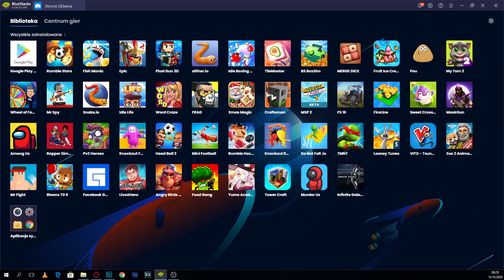Angry Birds Legends - NEW BLUE ISLAND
Angry Birds Legend is awesome. angry birds epic i like to play. angry birds casual is cool. angry birds is nice. hungry birds is cool.